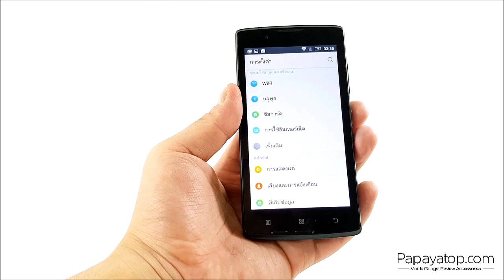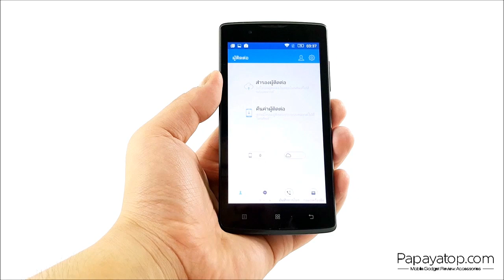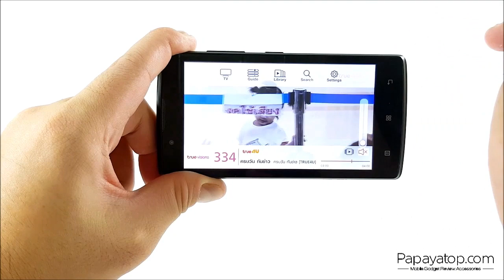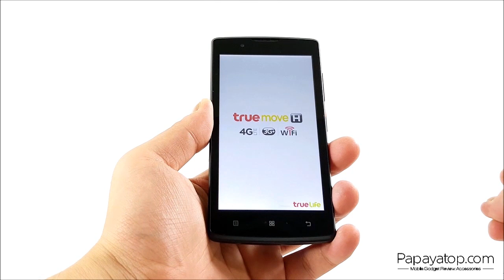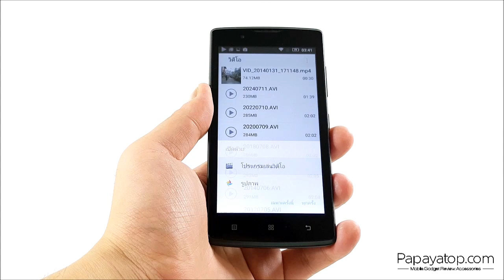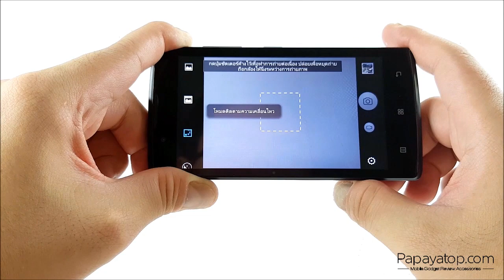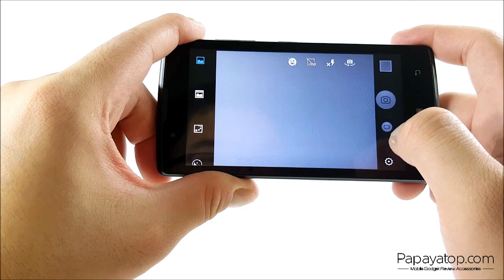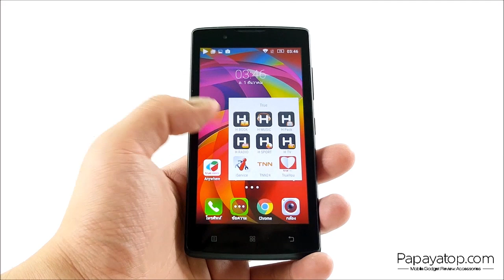[ Review ] : True Lenovo 4G A2010 | papayatop.com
รีวิว True Lenovo 4G A2010

- รองรับ 3G / 4G LTE, ใช้งาน 2 ซิมการ์ด
- หน้าจอ TFT LCD ขนาด 4.5 นิ้ว (854x480)
- ชิพประมวลผล Mediatek MT6735P (Quad) + แรม 1GB
- เมมโมรี่ภายใน 8GB, เพิ่ม MicroSD สูงสุด 64GB
- ระบบปฏิบัติการ Android 5.1 + Vibe UX 2.5
- กล้องความละเอียด 5MP+AF, กล้องหน้าความละเอียด 2MP